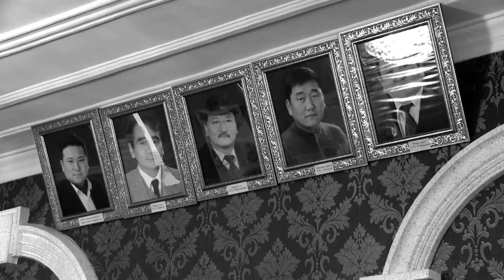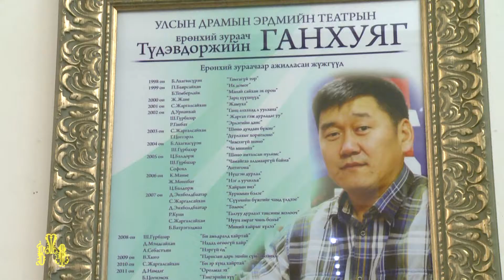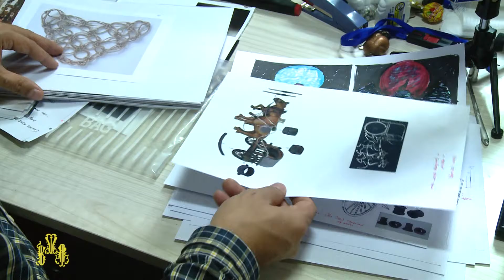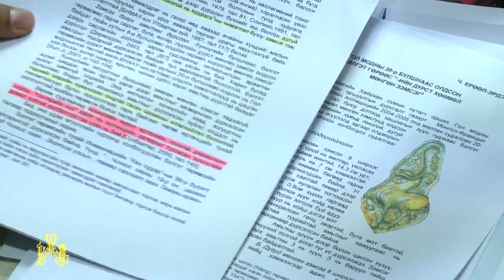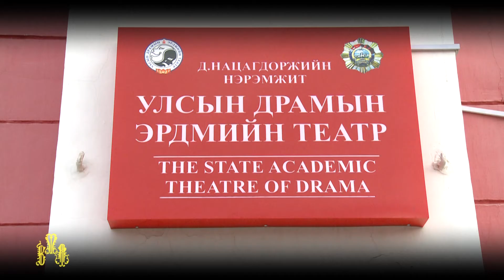Т.ГАНХУЯГ УДЭТ-ЫН ЕРӨНХИЙ ЗУРААЧ "БҮТЭЭЛ ТӨРӨХ АГШИН" T.GANHUYAG